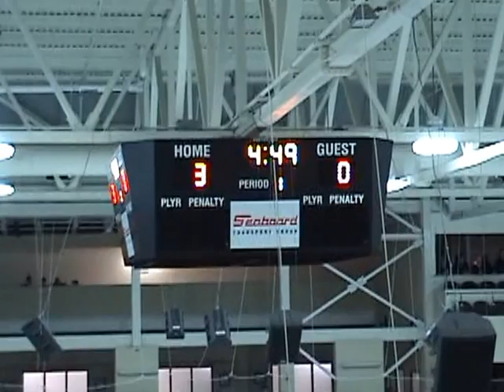Strait Pirates-Pictou Co Scotians-March 8 2013-David Greencorn Goal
The Strait Pirates downed the Pictou County Scotians 9 to 3 to even the best of 7 series 3-3 at the Port Hawkesbury Civic Centre on March 8, 2013...the 3rd goal was scored by David Greencorn